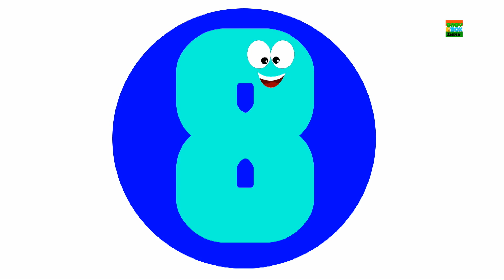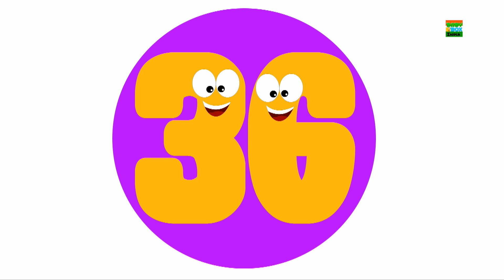Teapot Finger Family | Hindi Nursery Rhymes | Balgeet for Babies | Kids Song | Teapot Rhyme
Baby Box presents to you the popular nursery rhyme 'Teapot Finger Family’ in the official language of India, Hindi.